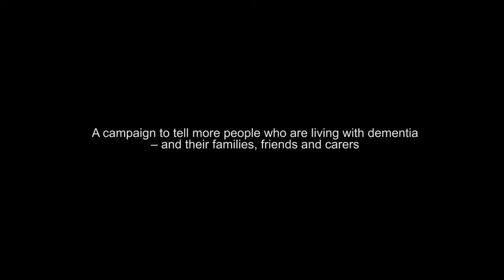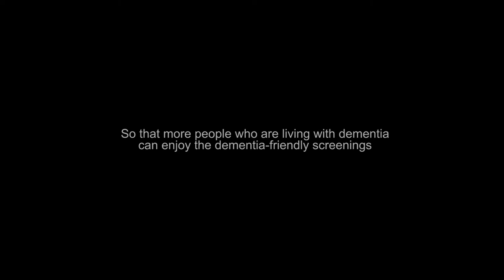Tyneside Cinema Dementia Friends Film - TICE Creative Writing 2019